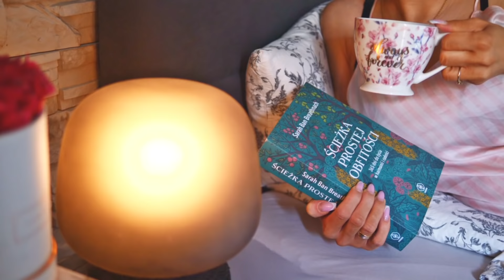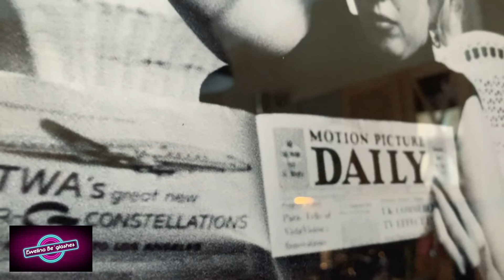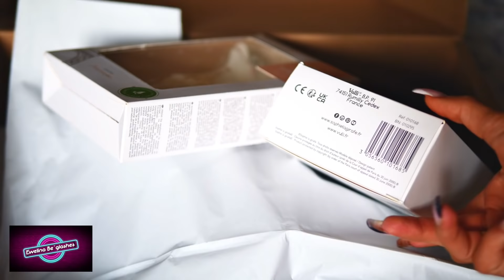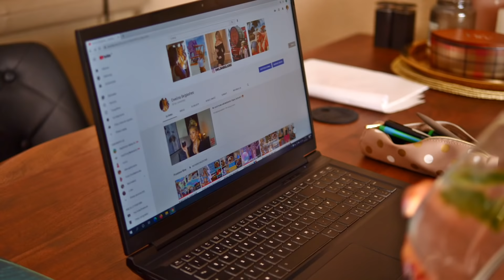PREGNANT MORNING ROUTINE 👶🏼Moja poranna rutyna W CIĄŻY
Film makijazowy pojawi sie za tydzien :)